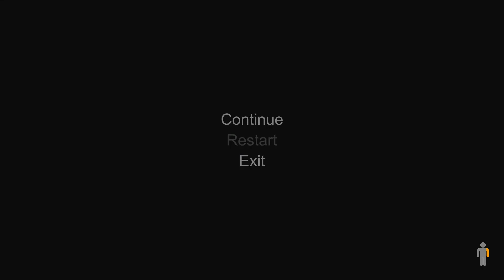Hand Simulator Most Mental Challenging Game I Have Ever Played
Also remember to check out my discord and twitter for daily channel updates also to just hang out. Those links will be down below. That being said sit back relax and enjoy the video :)